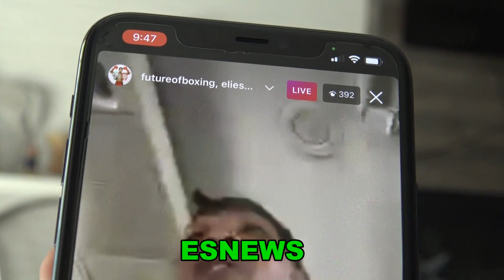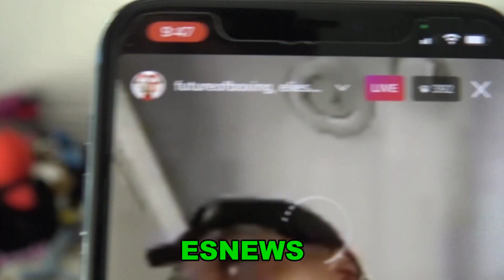JERMALL CHARLO TALKS MONEY & SHARES WHICH BOXING SITE HE DOES NOT MESS WITH EsNews Boxing